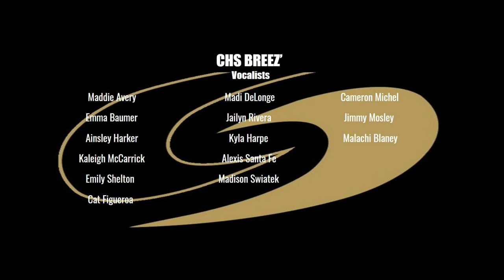Citrus High School Breez' Virtual Radioactive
CHS Breez' first ever virtual project!  This is an arrangement by Mark Brymer.